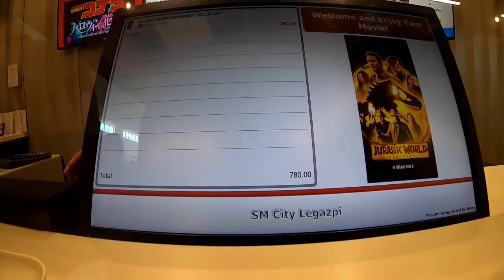A DAY @ SM LEGAZPI & PACIFIC MALL //RANZ MOTOVLOG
1. ALONZO GOURMET PRODUCTS
Alonzo Homemade Sukang Hinalang
Available @:
*Valecers Plaza Dipolog City
*Emperor Plaza Manukan
*Riders shield Dipolog ,Natasha near Mandarin.

2. BKSTICKER SHOP
Located @ BAGSAKAN NI EDAD DIPOLOG CITY

*Plate number
*Stickers
*Logo sticker

Another day to VLOG.